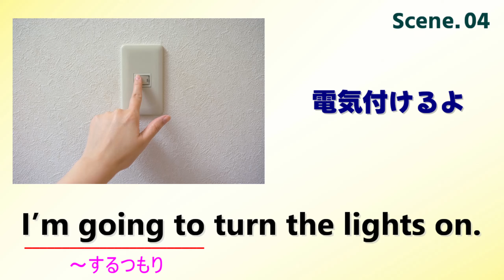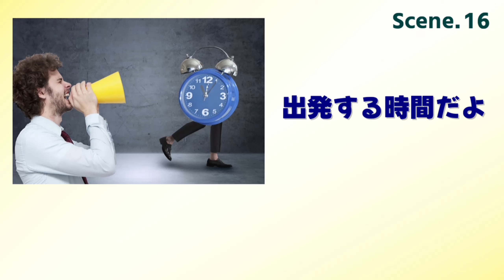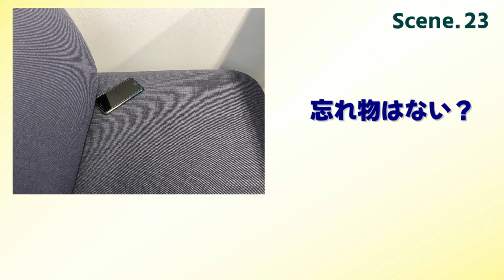【おうち英語】Part 1 たった３分！朝に使う子育て英会話フレーズ24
新シリーズ第1作「お家英語」朝に使う子育て英会話フレーズ24
家庭で楽しく英会話を使ってみましょう✨
短い時間で視聴できるよう、シリーズ物にしていこうと思います。

Special Thanks
VOICE1：音読さん
VOICE2：VOICEVOX玄野武宏
VOICE3：VOICEVOX春日部つむぎ